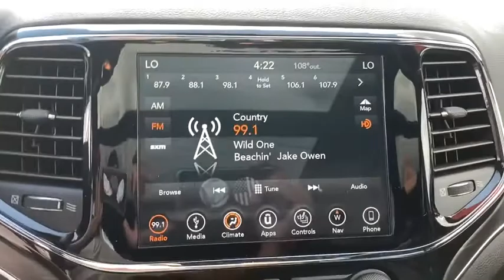2019 Jeep Grand_Cherokee Lake Wales, Haines City, Bartow, Winter Haven, Auborndale, FL 205441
Granite Crystal Metallic Clearcoat Used 2019 Jeep Grand_Cherokee available in Winter Haven, Florida at Chevrolet Center. Servicing the Lake Wales, Haines City, Bartow, Auborndale, FL area.
2019 Jeep Grand_Cherokee Limited 4x2 - Stock#: 205441 - VIN#: 1C4RJEBG8KC630572

Chevrolet Center
101 Cypress Gardens Blvd

: Navigation Heated Leather Seats Back-Up Camera Power Liftgate Alloy Wheels Edmunds.com explains The Grand Cherokee is quiet to the point that its almost serene. We also like the front seats and the quick-acting climate system. WHY BUY FROM CHEVROLET CENTER?: Carrying on the family tradition Sam and Frank Portlock have dedicated themselves to creating an environment where customers are welcomed like family. We have achieved top customer satisfaction from the beginning and we continue today. Same Name. Same Ownership. Same Great Service. Your Center for Chevrolet Since 1958. Pricing analysis performed on 8/22/2020.